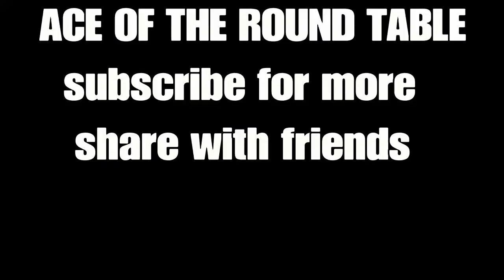Snowrunner season 2 IMANDRA ALL TERRAIN TIRES ONLY episode 1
I am the the only one insane enough to even try this ...

But I am the king of snowrunner